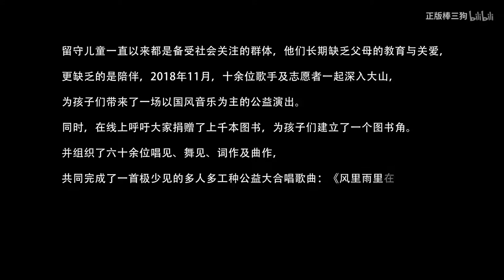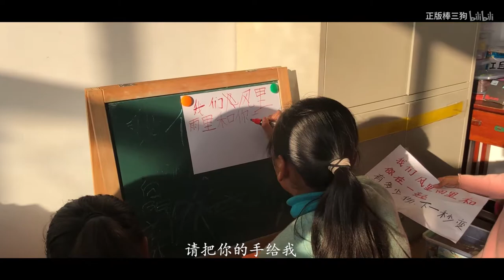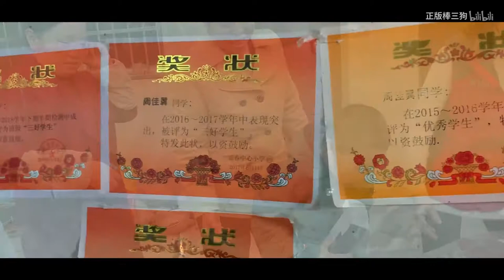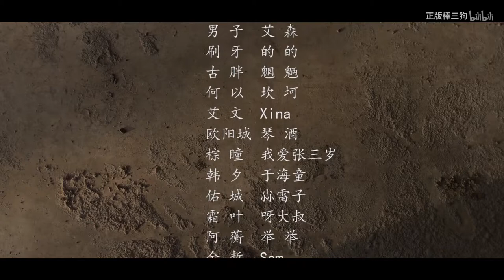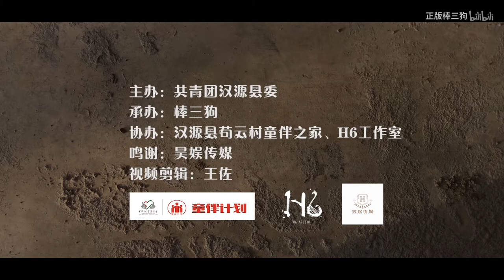【国风进校园，传递正能量】《风里雨里在一起》64人大合唱